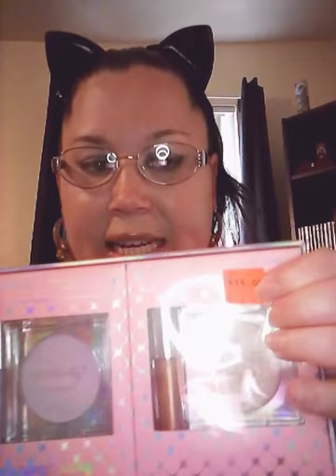ULTA HAUL AWESOME FINDS